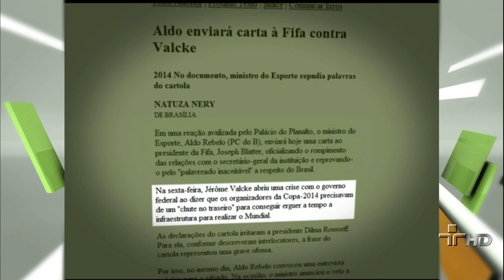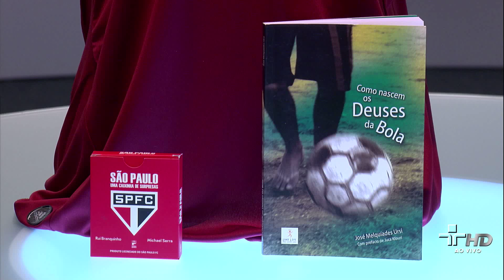Cartão Verde 06/03/2012 - Fernandão - Bloco 3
O Cartão Verde comenta o pedido de desculpas de Jerome Valcke, depois do choque causado pelas suas críticas em relação aos atrasos na organização da Copa de 2014.